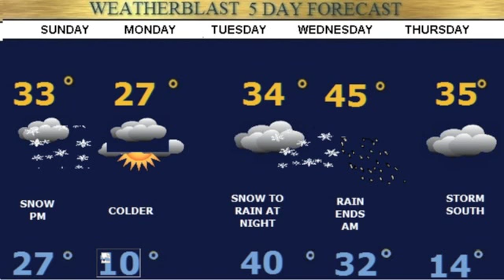Weatherblast Forecast Updated on 2/28/15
Sunny cold today.